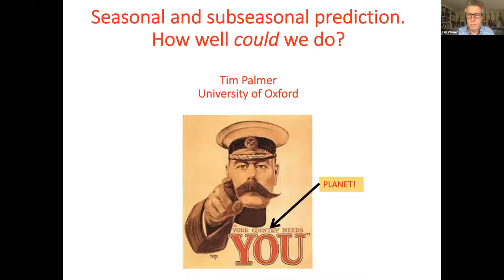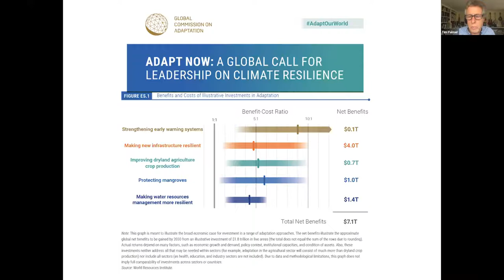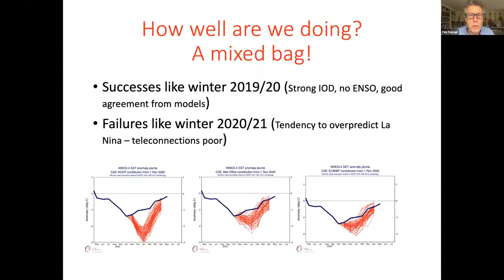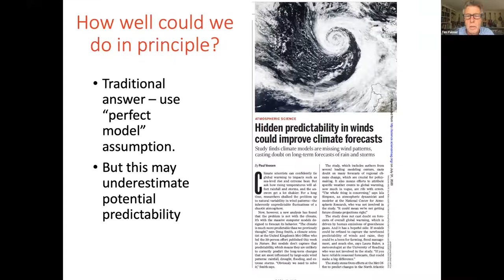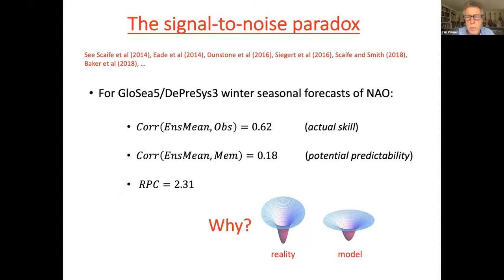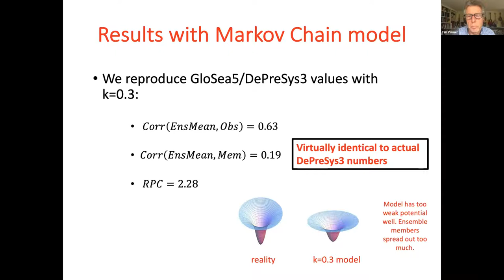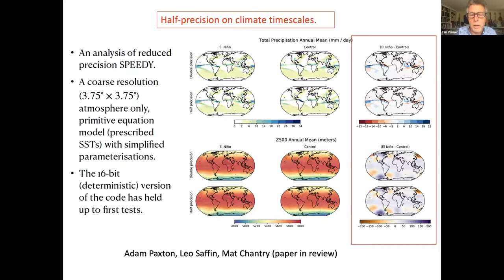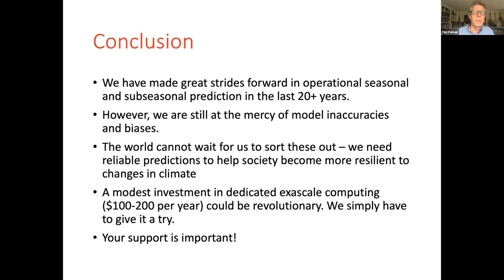32 Seasonal and subseasonal prediiction - How well could we do - Tim Palmer